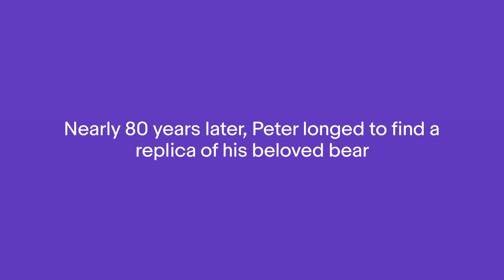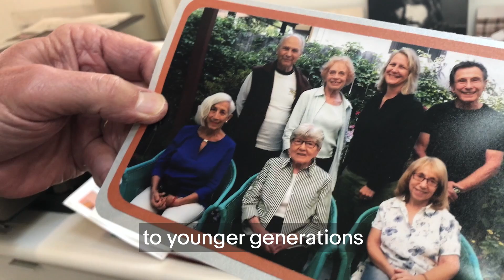eBay Everyday Heroes - A Bear's Tale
As a young child, Peter Krohn experienced the horrors of the Holocaust. During an inspection, Nazis suspected his favorite teddy bear was being used to smuggle money and destroyed it. Nearly 80 years later, he found a replica of the same toy on eBay. Learn how it's enabling him to share his story with others.